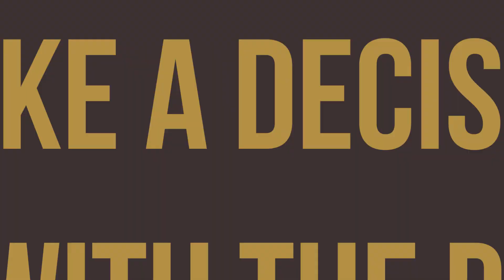How Much Do Self-Published Authors Make On Amazon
Are you a self-published author? Where have you been publishing your work? Have you tried publishing your work on Amazon? In this video, I will talk about how much self-published authors, like you, make on Amazon.

The Financial Literacy You and Your Family Need to Create Generational Wealth

Loral Langemeier

00:00 Intro & Summary
00:47 How Much Can A Best-Seller On Amazon Make
01:58 Can You Make Money On The Book Alone
02:40 How Much Can You Make On Amazon
03:19 What Is Next When You Publish Your Book On Amazon
04:13 What Should You Be Doing As You Write A Book
05:08 What Is A Writer’s Block And When Does It Happen
05:59 What Should You Do Next
06:47 What Is The Part That No One Talks About In Book Writing
07:35 What Is Create Space And Kindle Direct Publishing On Amazon
08:03 What Is A Tip When You Hire An Editor
09:07 Should You Write Books
10:49 How Much Does Publishing Will Cost You
11:35 Should You Self-Publish Or Publish Your Book
12:44 Where To Go If You Want To Work On It
13:06 What Should You If You Are A Beginning Author